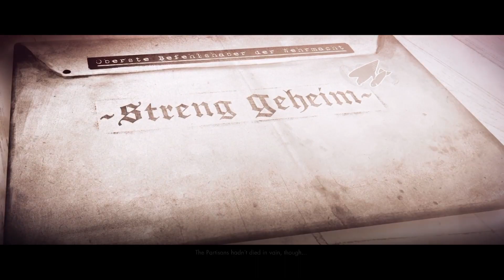Sniper Elite 4 Campaign [PART 3]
This is the final part to the sniper elite 4 campaign I really had a blast playing this campaign and I would recommend it to people who want to play this campaign. Thats the end of the description so I hope you enjoy the video.

0:00-Start
0:46-Giovi Fiorini Mansion
27:36-Allagra Fortress
58:56-This ending is good